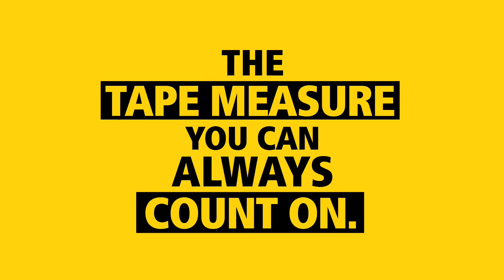【產品】史丹利 STANLEY - 手工具 - TYLON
1843年,弗雷德里克.史丹利在美國康涅狄格州新布萊頓開創了史丹利公司的前身，從成立開始史丹利就是一家熱衷於創造的公司，設計、發明了眾多直到今天仍然被廣泛使用的五金工具產品。特別是世界第一把卷尺的誕生，大大改變了人們的工作方式，為加速人類工業化進程起到不可磨滅的作用。近170年的歷史，史丹利成為全世界最大的工具產品的製造商，在全球，史丹利百得擁有40多家獨資工廠，銷售網絡遍布130多個國家和地區，產品適合各種類工業用戶，成為名副其實的世界工具專家。

請告訴我們您的拍攝需求，不論是平面或是動態影像，我們會提供給您最符合你的影像解決方案，有任何相關問題也歡迎提問，我們將秉持最真誠的態度為您服務。

客戶 Client｜史丹利七和國際股份有限公司 Stanley Black & Decker
監製 Executive Producer｜空白製作所 BLANK PRODUCTIONS Co., Ltd.

導演 Director｜ SY
製片 Producer｜Ivan Jiang
腳本 Script｜Ivan Jiang

攝影 Cameraman｜魏平昇 Edison Wei
攝影助理 Assistant Camera｜江永釗 Joe Chiang
平面側拍 Still Photographer｜洪瑞福 A-fu Hung

剪接師 Editor｜邱伊登 Eden Chiu